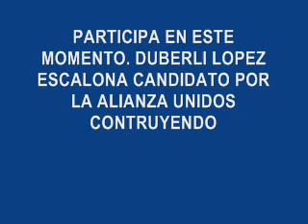FORO AUDIO V .wmv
I  FORO DE DIALOGO Y CONCERTACION ELECCIONES MUNICIPALES DISTRITO DE MORROPON